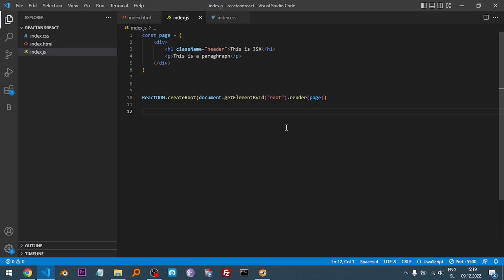document.getElementById(...).render is not a function - React.js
I wasted again another hour of my life finding this solution